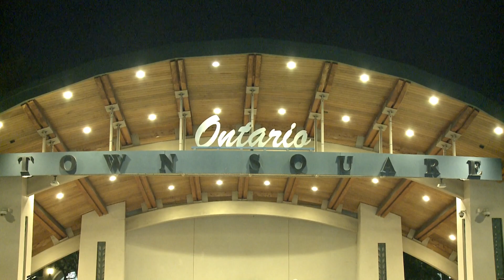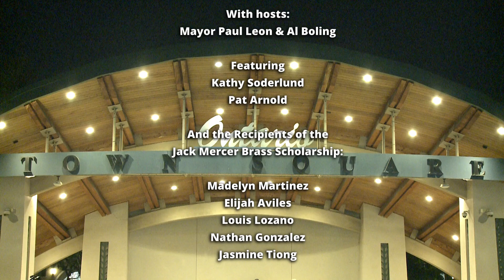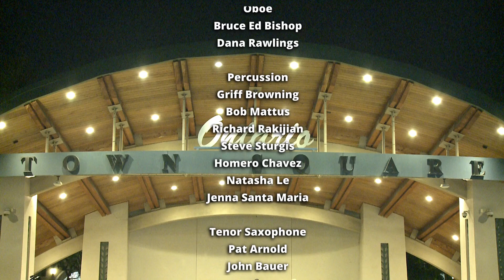Ontario Chaffey Community Show Band " Music Under the Stars"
The musicians of the Ontario Chaffey Community Show Band and the City of Ontario are proud to present "Music Under The Stars" on Monday May 13, 2024 at 7:30 p.m.  The concert will be held at the band shell in Ontario Town Square located at N. Euclid Ave. and "C" Street in Ontario.
The May concert highlights the exciting film music of John Williams, selections by Henry Mancini, Show Band musician/dancer Kathy Soderlund, and saxophone soloist and Assistant Director Pat Arnold.  The Show Band is also proud to award Jack Mercer Brass Scholarships to local middle school students.  Each recipient will also perform a short solo.

John Williams career has spanned seven decades, he has composed some of the most popular, recognizable, and critically acclaimed film scores in cinema history.  Williams' early work as a film composer includes Valley of the Dolls, The Cowboys, The Towering Inferno, and The Sugarland Express.  He received five Academy Awards for Best Original Score for Fiddler On The Roof, Jaws, Star Wars, E.T.: The Extra Terrestrial, and Schindler's List.  Other memorable film scores include Close Encounters of the Third Kind, Indiana Jones, Jurassic Park, Saving Private Ryan, War Horse, Superman, three Harry Potter films, and The Fabelmans.  The Show Band will perform three medleys of John Williams' music that contain many of the theme songs from his film scores.  Pat Arnold will perform a tenor saxophone solo to Williams' love theme from the movie Cinderella Liberty entitled "Nice To Be Around."  The Showband will also perform "Dry Your Tears" from Williams' film score to Amistad.

Another well-known American film composer was Henry Mancini.  His works include the soundtrack for the Peter Gunn television series, film scores for The Pink Panther, A Shot In The Dark, Breakfast at Tiffany's, Charade, The Days of Wine and Roses, and Arabesque.  The Show Band will perform the theme songs to "Charade," "Arabesque," and "It Had Better Be Tonight" from The Pink Panther.  The Show Band will also showcase musician and dancer Kathy Sodelund in "Tango di Amor."

The performance will be narrated by City of Ontario Mayor Paul Leon and Vice President of The Friends of the Show Band Board Al Boling.